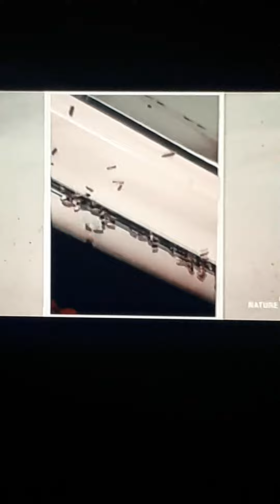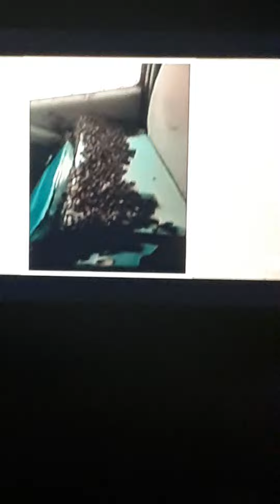what happened when bee get loose in a truck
I was watching a TV show about a video of a man carrying a bee hive inside a truck of relocating the bee and after the man returned to the truck and noticed the honey bees were loose